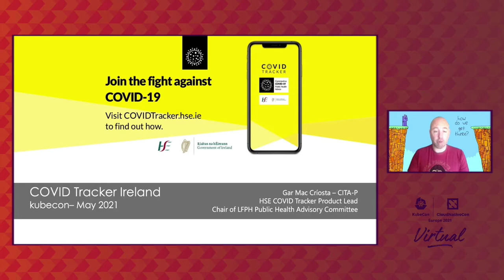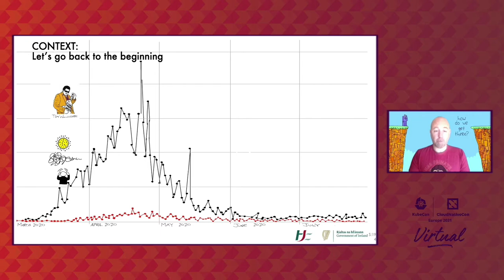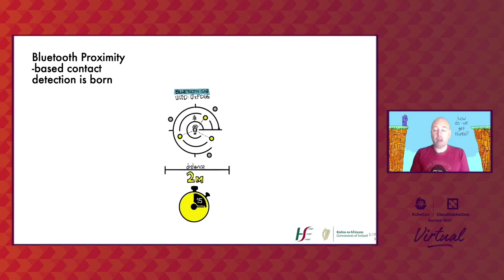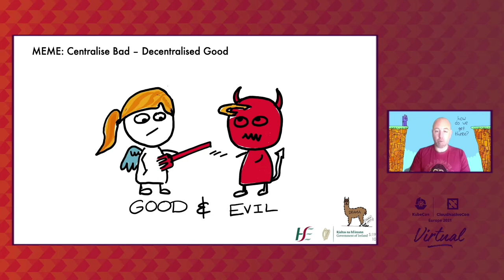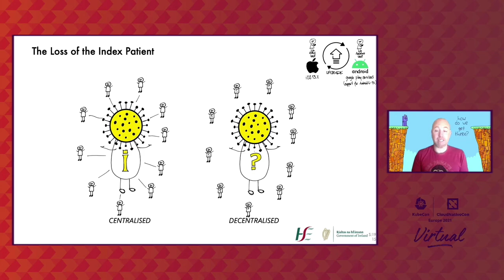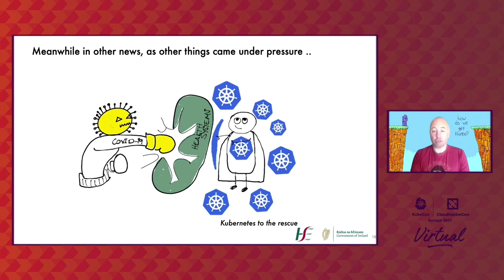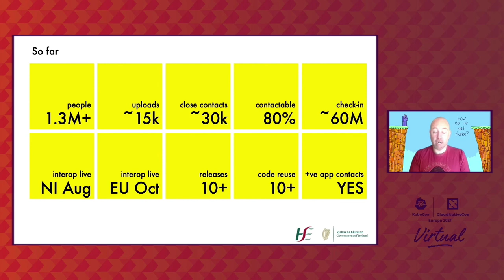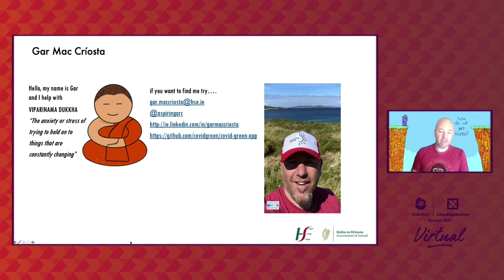COVID Tracker - Testing & Contact Tracing: How Ireland is Battling COVID-19 - Gar Mac Críosta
COVID Tracker - Testing & Contact Tracing: How Ireland is Battling COVID-19 - Gar Mac Críosta, HSE Lead, Covid Tracker App, Ireland